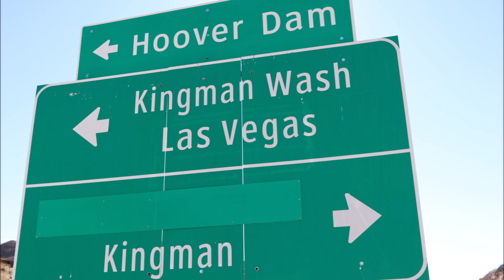Arizona side Hwy 93 and Kingman Wash Road .... Eastside Area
Hoover Dam is just half a mile to the North along Hwy 93.